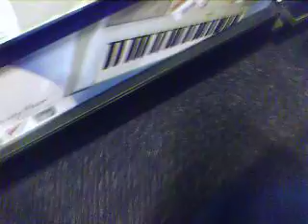vicky playing learning a song on the piano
showing her how to play journey in bestbuy